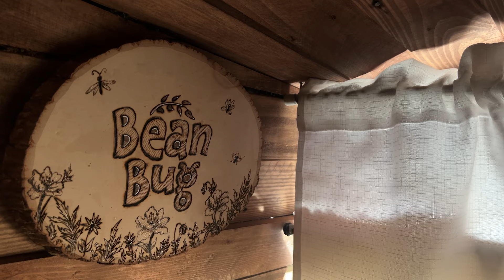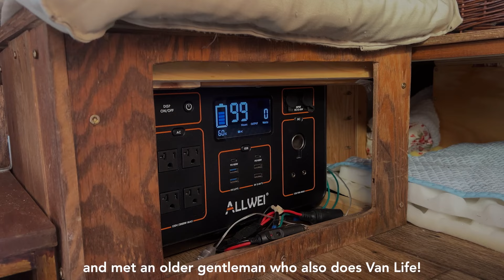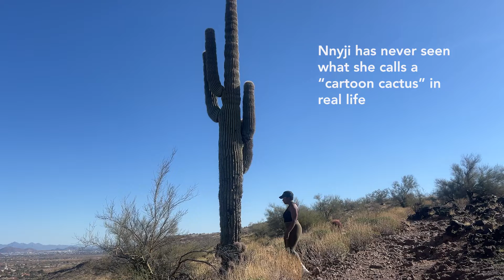Normal Days Living in A Van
Locations 🌿
Joshua Tree National Park
Phoenix, Arizona

Equipment 🌿
iPhone 13 Pro